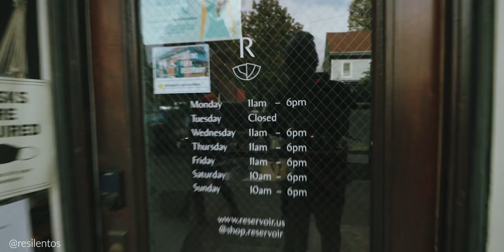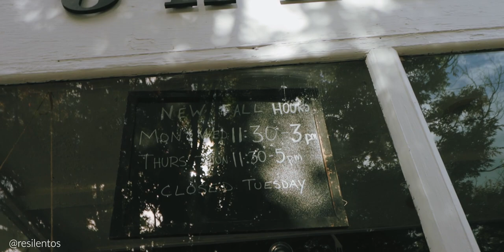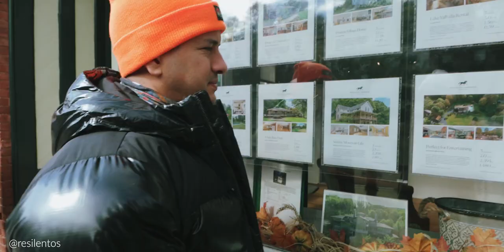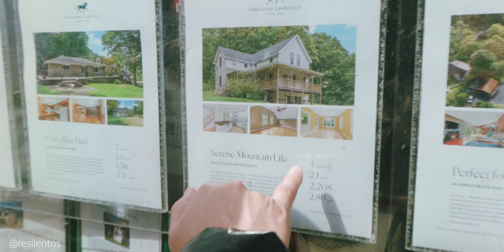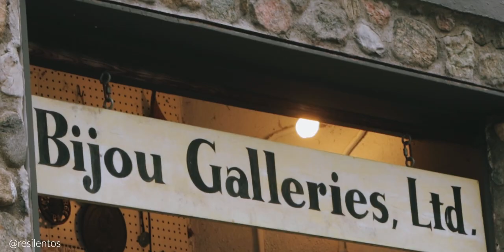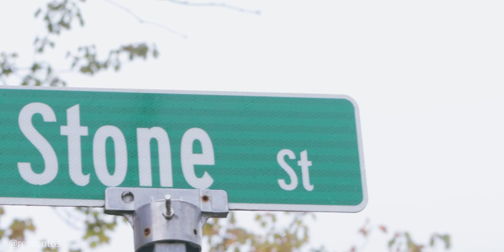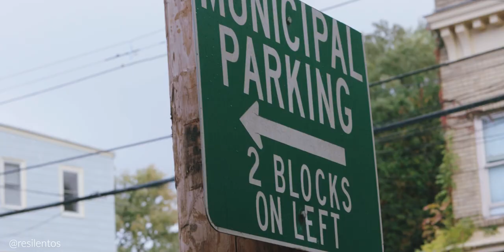POR QUE LA GENTE ESTA ESCAPANDO DE NUEVA YORK (A MIAMI)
Desde que comenzó la pandemia, muchisimas personas hen elegido dejar el estado de Nueva York, e irse a otros estados, uno de los más elegidos, fue Florida, y la ciudad Miami. Aquí dos amigos, Anna Y Franklin, nos cuentan por qué han tomado esa decisión de mudarse de Nueva York a Miami.